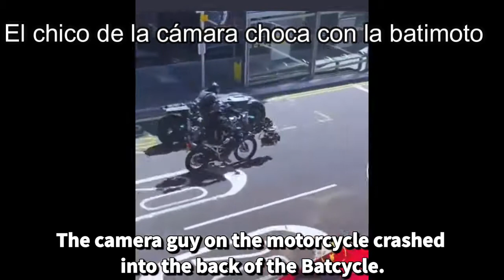Accidente de Batman en el set de rodaje de FLASH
La nueva película de DC, se está grabando en Glasgow Escocia, y se estrenará el 4 de Noviembre de 2022.

Cortesía del canal en ingles I am RS